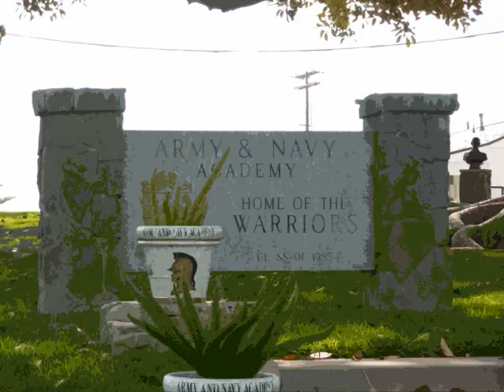Army and Navy Academy South Park Opening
I am suprised I have not uploaded this video yet. I made this last year for my senior class's Senior Video. There are a lot of references to ANA inside jokes in this video so if you weren't at the Army and Navy Academy during the school year 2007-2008 then you probably won't understand them.

Warrior Pride! 08!

On Nov 23, 1910 the San Diego Army & Navy Academy opened its doors in Pacific Beach in what was previously the Balboa Hotel. The Academy was the first west coast school to be accredited by the United States Military Academy at West Point and since then has been known as the West Point of the West. The Academy was also accredited by the University of California and was among the first schools to have a JROTC program. In World War I 72 cadets who served their nation out of those 20 were commissioned officers.
By the Golden Era of the Academy it became the largest private boarding school west of the Mississippi. Sadly in 1936 following the Great Depression the Academy went bankrupt and the founder, Thomas A. Davis, was forced to give up the Pacific Beach campus.
Davis and his staff relocated the Academy to the Red Apple Inn in Carlsbad. There the Academy was renamed Davis Military Academy, the name changed back to San Diego Army & Navy Academy shortly after the original campus was renamed Brown Military Academy. By 1941 the Academy was dropped San Diego from its name and was known as the Army and Navy Academy (ANA), this is when the Academy officially became non-profit. Brown Military Academy quickly became ANAs sports rival until it closed its doors in 1958.
After the Vietnam War, ANA became the only military school left in California. Since then has remained one of the most elite military schools in the nation and has received Honor Unit with Distinction every year.
Today the Academy is the last beacon of an era of Honor and Tradition, and though it has changed hands from many presidents and boards and has endured many struggles as a non-profit military boarding school, the Academy truly remain in hearts of the cadets and alumni who have pass through that white arch the boarders the sun-kissed Pacific shore.